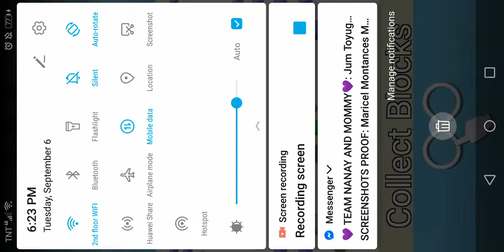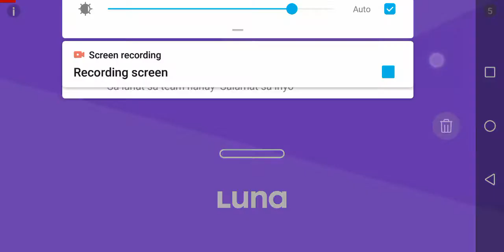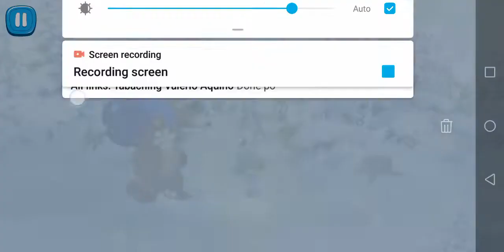masha and bear Christmas shopping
Games ni bunso